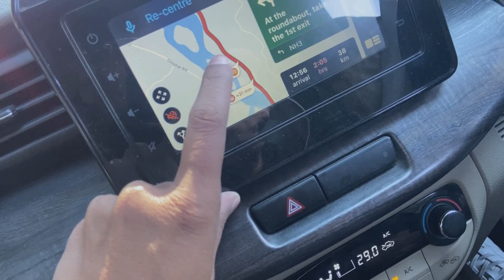MANALI TO SOLANG VALLEY BIKE RIDE POLICE NE RASTA CLEAR KARA DIYE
[ Manali to Solang Valley Bike Ride ]